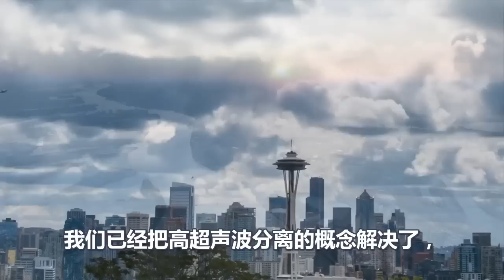30倍音速、彻底碾压美国、中国1小时打遍全球、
30倍音速、彻底碾压美国、中国1小时打遍全球、